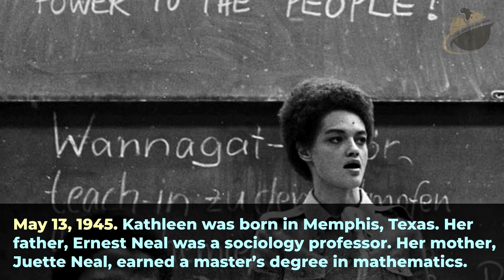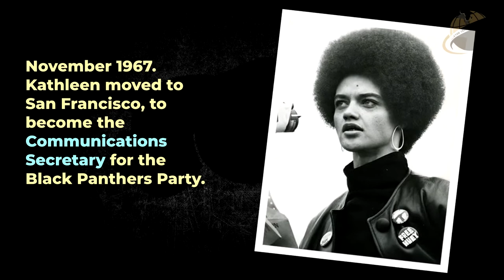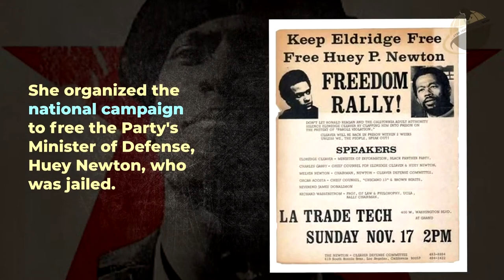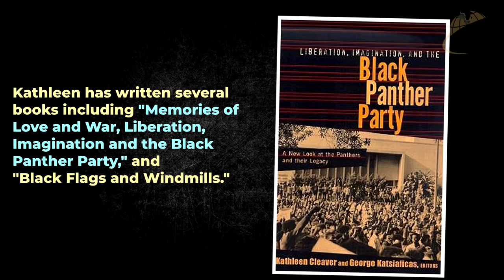Kathleen Cleaver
BlackFacts.com Celebrates on Black History Heroes with a showcase of the life and legacy of KATHLEEN CLEAVER